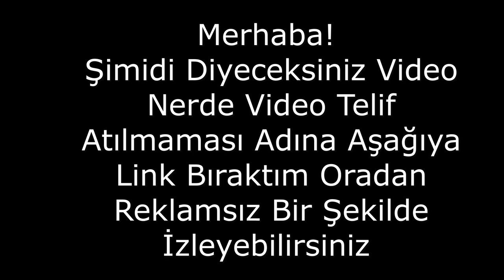Kocaelispor Şampiyonluk Kutlaması | Kocaelispor Üst Geçit Kaza Anı Ve Sonrası Tümü Link Açıklamada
TFF 2. Lig play-off finalinde Sakaryaspor'u 4-0'lık skorla mağlup ederek TFF 1. Lig'e yükselen Kocaelispor'da kutlamalar esnasında üstü açık otobüs köprüden geçerken iki futbolcu yaralandı. Kocaelisporlu oyunculardan Bahri Can'ın otobüsten düştüğü öğrenilirken, Benhur Keser'in de ciddi şekilde yaralandığı belirtildi